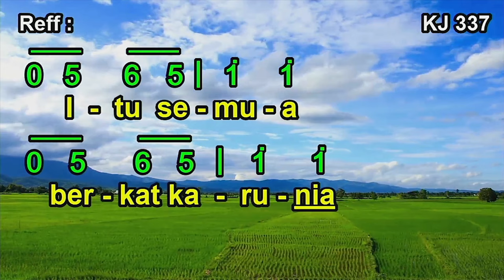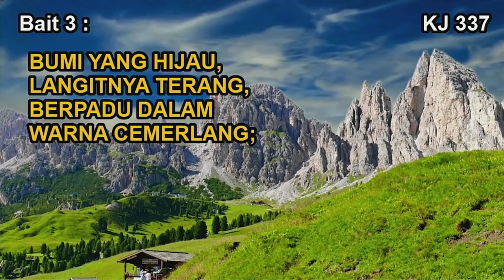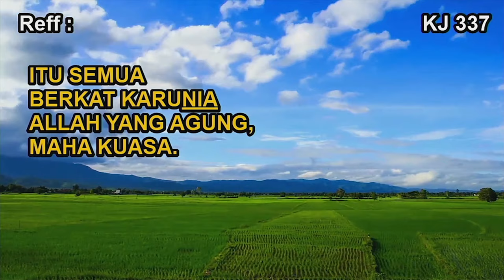KJ. 337 - Betapa Kita Tidak Bersyukur